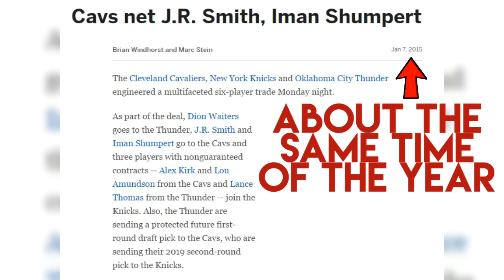Kyle Korver to the Cavaliers means trade for the Warriors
With the addition of Kyle Korver, the Cleveland Cavaliers are the clear favorite to win the NBA Finals
Topic Tackle- Kyle Korver traded to the Cleveland Cavaliers, how do the Golden State Warriors react?

Josh Carson JC3. Topic Tackle Sports Talk and NBA 2K17. Experienced video editor.